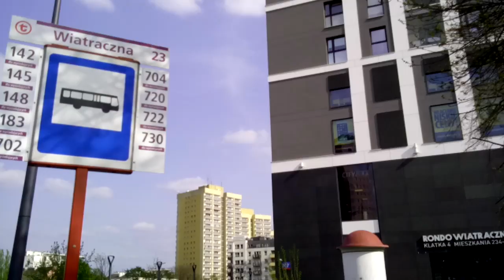A DZISIAJ/26 KWIETNIA 2019 ROKU MOLIENBIEŃ I ŚWIĘTA PRAWOSŁAWNE,ZAPRASZAM NA PODLASIE!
MAKRYNA MIECZYSŁAWSKA JECHAŁA PEWNIE DO SAMEGO RZYMU NA DOBRYM WOZIE. ,NIESIONA PRZEZ BARDZO WIELU MURZYNÓW DIABŁA//-CZY MAKRYNA JECHAŁA DO PAPIEŻA Z MISJA JAKĄŚ,CZY GŁOSIŁA PO DRODZE DO RZYMO--ŁACINY PRAWDĘ Z PISMA ŚWIĘTEGO BIBLII?Z PEWNOŚCIĄ,-NIE!EDUKACJA W RADIU CONCHITA EXTRA,TO COŚ BARDZO ZNANEGO,ŻE LUDZIE WIEDZĄ IŻ KAŻDY NAUCZYCIEL .TEŻ NAWET MUSI SIĘ DOKSZTAŁCAĆ!/CHCIAŁ,CZY,-NIE,TO I TAK DOŚWIADCZENIE CZYNI MISTRZA!NAWET,GDY NAUCZYSZ SIĘ KILKU JĘZYKÓW OBCYCH DOBRZE JEST,ABYŚ DALEJ UCZYŁ TEŻ KOGOŚ INNEGO,ABY SIĘ ZAPRAWIĆ W BOJU!//PIERWSI CHRZEŚCIJANIE,GDY SZLI GŁOSIĆ DWÓJKAMI,BO JEZUS 72-U WYSŁAŁ PO DWU,ABY SZLI OD DRZWI DO DRZWI//-WTEDY OWI CHRZEŚCIJANIE ZAPRAWIALI SIĘ W BOJU O WIARĘ!!!//SZATAN NIE ŚPI I PRAKTYCZNIE DIABEŁ ZAWSZE DZIAŁA,ŻE CIĘŻKO BARDZO BYŁO UTRZYMAĆ SIĘ PIERWSZYM CHRZEŚCIJANOM W WIERZE ZE WZGLĘDU NA PRZEŚLADOWANIA CHOĆBY//-NATOMIAST ŻYDOM TEŻ BYŁO W OGÓLE NAWET I PRAWDĘ POZNAĆ O CHRYSTUSIE,GDY SAMI SOBIE NABRUŹDZILI I CHRYSTUS BYŁ NOWOŚCIĄ DLA NICH,CHOĆ NIE MUSIAŁ JEZUS CHRYSTUS BYĆ NOWOŚCIĄ ZE WZGLĘDU NA 312 PROROCTW,KTÓRE SIĘ NA NIM SPEŁNIAŁY!/-BADAJCIE PISMA,CZY TAK SIĘ RZECZY MAJĄ,-BIBLIA!!!//GŁOSILI WIĘC ZE WZGLĘDU NA WYDANIE ŚWIADECTWA O CHRYSTUSIE I SAMI SIĘ W WIERZE WZMACNIALI//APOSTOŁ PAWEŁ ZABRAŁ DO GŁOSZENIA NAWET MŁODEGO TYMOTEUSZA/-DOBRZE ZROBIŁ!!!//WIEDZA Z PISM WZRASTAŁA/-WIARA TEŻ WZRASTAŁA//-TAK WSPANIALE WYKSZTAŁCENI ŚWIADKOWIE JEZUSA CHRYSTUSA/-ŚWIADKOWIE JAHWE/-ŚWIADKOWIE BOŻY NIE POTRZEBOWALI W KONSEKWENCJI WZRASTANIA W WIERZE UPEWNIENIA W POSTACI CUDÓW DLA POPARCIA,ŻE SA NA DOBREJ DRODZE,BO DUCH JAHWE I TA CIĄGLE ICH WSPIERAŁ W DZIAŁALNOŚCI GŁOSZENIA EWANGELII O CHRYSTUSIE CO DO NADCHODZĄCEGO KRÓLESTWA JEGO!!!PSALM 110 MÓWI PROROCZO WŁAŚNIE,ŻE JAHWE DAŁ MU PANOWANIE I WŁADZĘ NAD ZIEMIĄ/ CZY CHCESZ TERAZ PRZYŁĄCZYĆ SIĘ DO ZBORU,KTÓRY GŁOSI,AŻ DO SAMIUTKIEGO KOŃCA TEGO ZŁEGO SYSTEMU RZECZY?,-ZAPRASZAM/-ZAPRASZAMY PAŃSTWA BARDZO SERDECZNIE SIĘ PRZEKONAĆ,ŻE W ISTOCIE SKORO BIBLIA JEST SPÓJNA LOGICZNIE,TO NIE MA INNEJ DROGI ZBAWIENIA,JAK TA,DROGA BOŻA DROGA:NIE W LEWO,NI W PRAWO NIE ZBACZAJ JUŻ Z NIEJ!!!/CZASEM TRZEBA PRZEJŚĆ PRYSZNIC OŻYWCZYCH WÓD PŁYNĄCYCH ZE SŁOWA BOŻEGO:HEJ PRAGNĄCY,PRZYJDŹCIE TU,-WODĘ ŻYCIA DARMO PIĆ. !/-ZAPRASZAMY!!/-JESZCZE NIGDY NIE BYŁO TAK DOBRZE ,JAK TERAZ W XXI WIEKU,ŻE PRAWDY BIBLIJNE MOŻNA POZNAWAĆ W INTERNECIE,A POTEM MOŻNA PRZEKAZYWAĆ DALEJ JAKO ŚWIADKOWIE POWTARZAJĄC RANO,W POŁUDNIE,WIECZOREM,CZY NAWET IW NOCY! CAŁĄ TU LICHWIARSKĄ WARSZAWĘ ZAPRASZAM NA PODLASIE NA WIELKIE ŚWIĘTO PRAWOSŁAWIA!//WARSZAWA--BAZAR//WARSZAWA-LICHWA JEST ZAPROSZONA NA PODLASIE DO ANGLOAMERYKIBIAŁYSTOK I JUŻ!BO TU W WARSZAWIE KASZLĄ,GDY ŻEBRAĆ JUŻ NIE MOGĄ I NIE NADĄŻĄ,BO DROGIE JEST WSZYSTKO///BILET 75 MINUTOWY 5 ZŁOTYCH KOSZTUJE I KONIEC Z FINANSAMI!